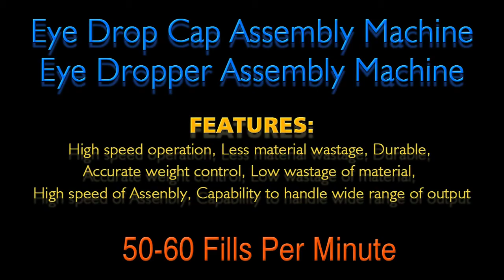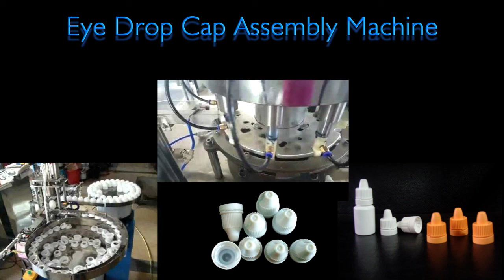Eye Drop Cap Assembly Machine, Eye Dropper Assembly Machine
ABBAX Eye Drop Cap Assembly Machine, Eye Dropper Assembly Machine
Features:
High speed operation, Less material wastage, Durable,
Accurate weight control, Low wastage of material, High speed of Assenbly, Capability to handle wide range of output

Output per Minute : 60-90 Fills Per Minute